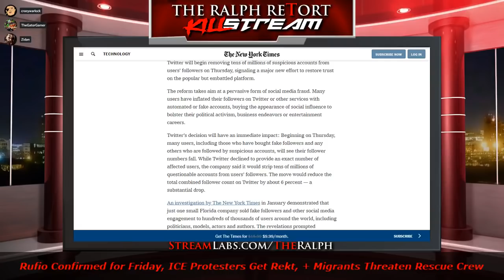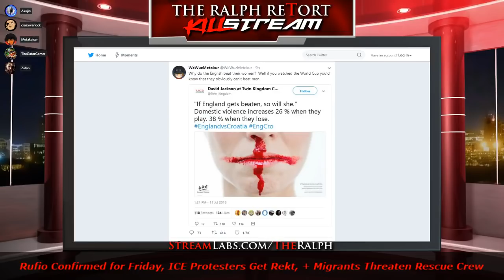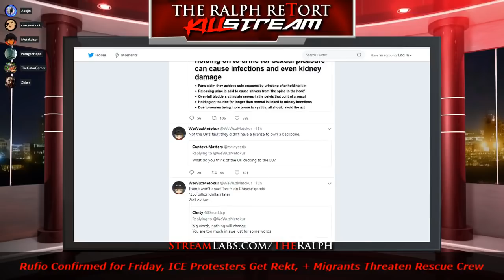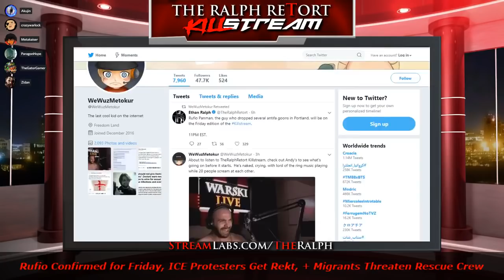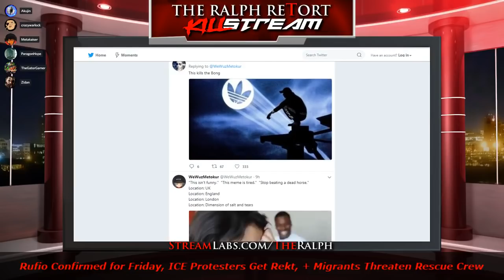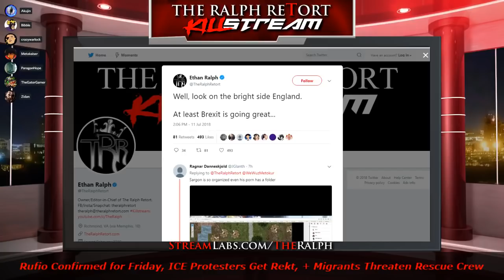Jim on TRR Talking World Cup, TenCent, EU, WeeGazm, Corinne